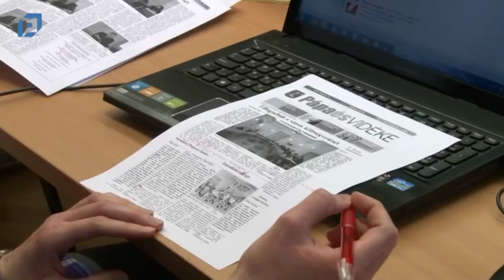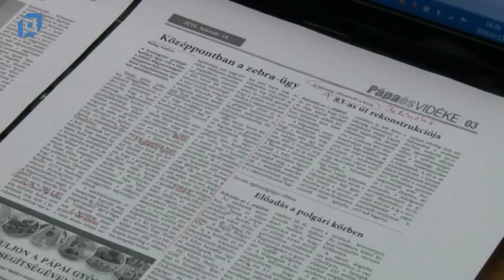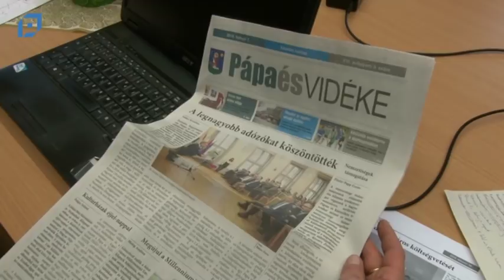VTV Pápa Híradó, 2018.02.12. Hétfő